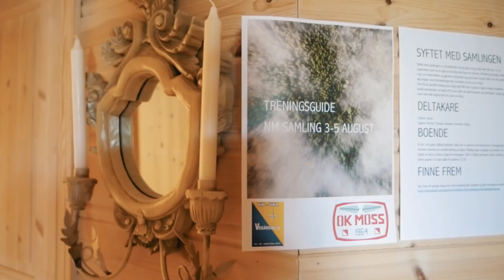WHAT I DO FOR A LIVING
A vlog from an orienteering training camp that I organized for OK Moss, in this video I also explain to you guys what I do for a living! Do you like my videos and want to support me so I can create more?
GEAR USED ↓↓↓

MY FILMING GEAR:
360 camera
Action camera

MY FAVORITE RUNNING GEAR:
Trail running shoes 1
Trail running shoes 2: